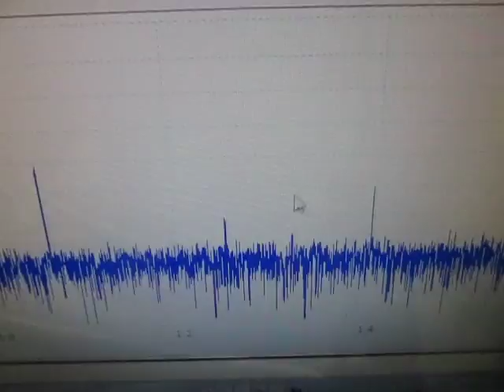超音波の発振制御技術 Ultrasonic of the oscillation control